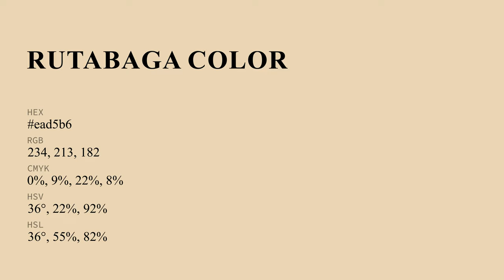Rutabaga color ead5b6 hex Cool Yellow color ead5b6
What color is Rutabaga ? ead5b6 hex, Cool Yellow color ead5b6

Hex ead5b6 Color Code is also known as Rutabaga color

Hex ead5b6 Color code in RGB color code model is created after adding 91.76% red color, 83.53% green color and 71.37% blue color.
Hex ead5b6 Color code in CMYK color (process color) code model is generated after subtraction of 0% cyan, 09% magenta, 22% yellow, 08% black.